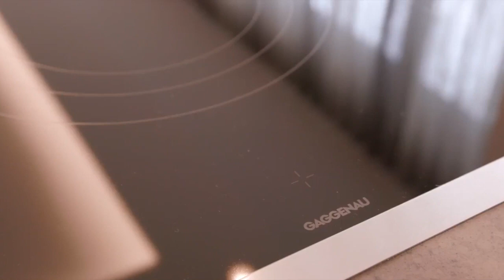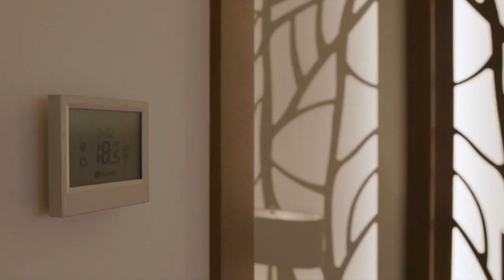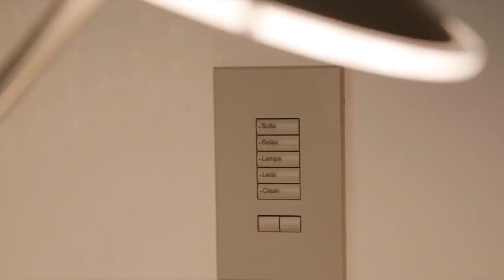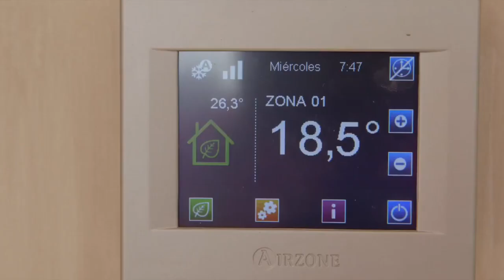EPIC Marbella | Gulf Sotheby’s International Realty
EPIC Marbella, is a unique concept of modern quality design implementing the highest grade materials to create an eco-friendly and comfortable atmosphere.